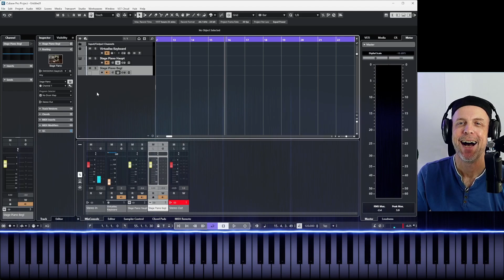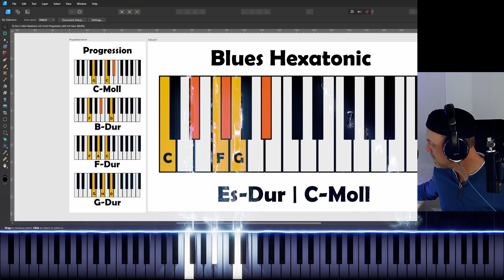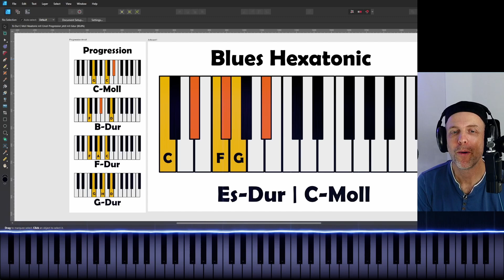Tag #25/365 | Meine kleine Reise in die Improvisation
Heute ist Tag #25/365 unserer Reise vom Tastentapser zum freien Impro-Spieler.

Wenn Du mir einen Kaffee spendieren willst, kannst Du das gerne über oder tun.